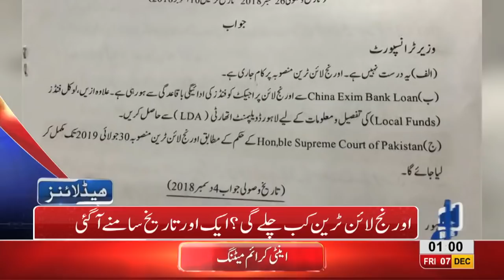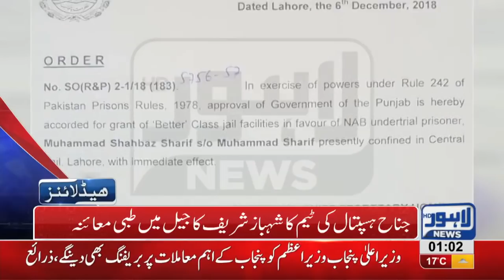01 AM Headlines Lahore News HD – 7th December 2018